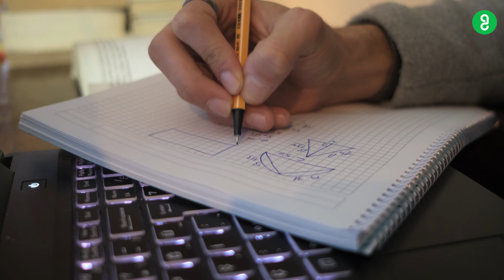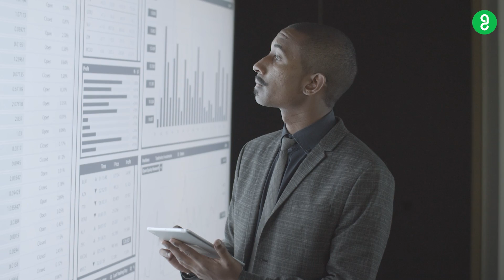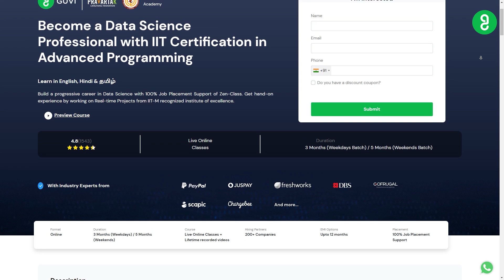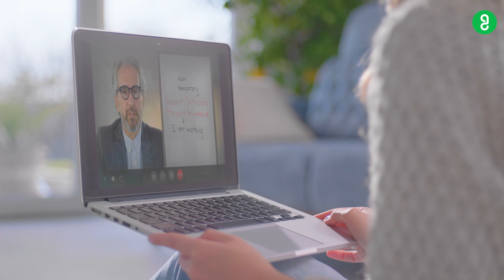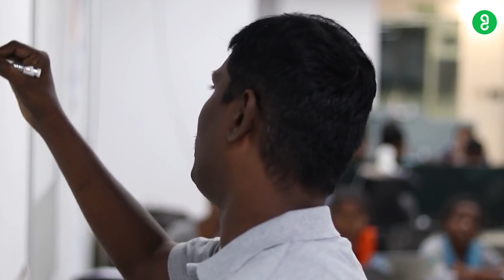My Journey : Teacher to Data Analyst | GUVI | Data Science |Testimonial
Check out Harish Adhitiya as a happy learner with Zen Class by GUVI.

Grab this opportunity & get trained by IIT Professors and Industry-Proficient in this IIT Pravartak Certified Advanced Programming & Data Science Program.

✔  Placement Assistance
✔  IIT-M Pravartak Certification for Advanced Programming

Our channel offers a wide range of video lessons, tutorials, and educational resources covering various topics Our content is designed to be engaging, interactive, and accessible, making it easier for learners to grasp complex concepts and retain information.

Whether you are a student looking for extra support with your studies, a lifelong learner seeking to expand your knowledge, or an educator looking for new teaching ideas, our channel has something for you. Our team of expert educators and content creators is committed to delivering engaging and informative videos that are tailored to your learning needs.